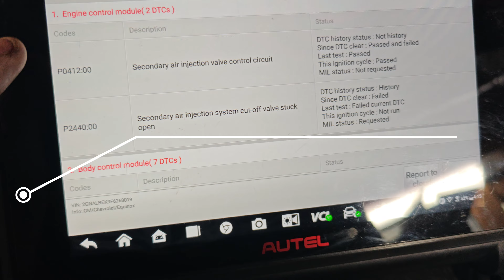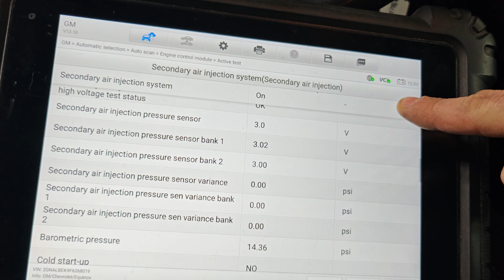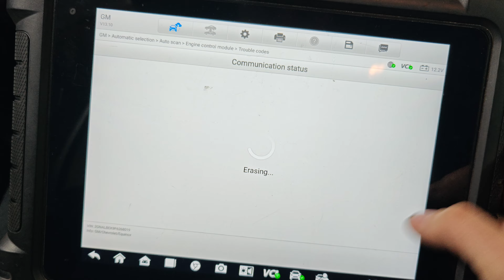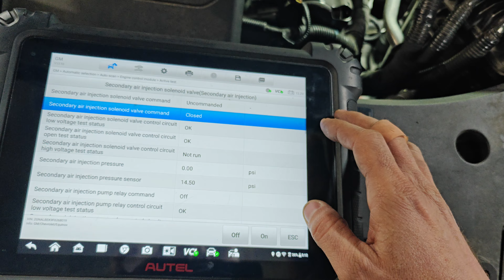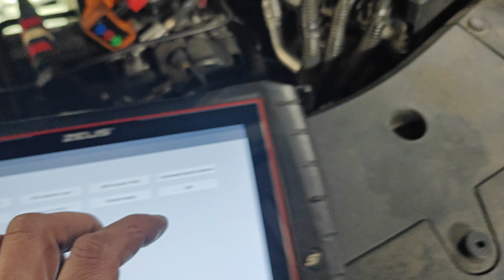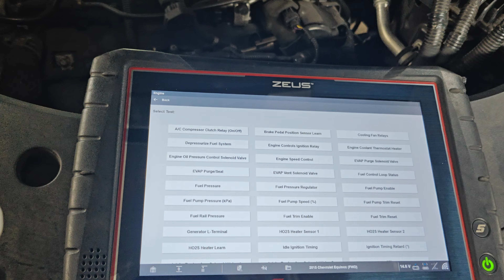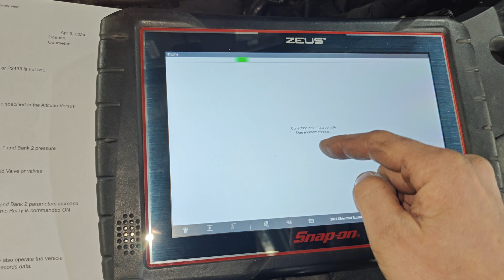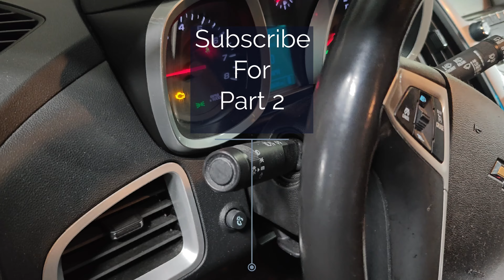2015 Chevrolet Equinox 2.4l Secondary Air (New Air Pump?) - P0411 - P0412 - P02440 - Part 1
Today we have Part 1 of a  2015 Chevrolet Equinox 2.4l that the customer took to a shop and they installed a Secondary Air Pump to fix a P0412 and P2400 secondary air codes. Follow along as we try to figure out what is causing these codes.

Codes:
P0411 - Secondary Air Injection System Incorrect Air Flow Detected
P0412 - Secondary Air Injection Valve Control Circuit
P2440 - Secondary Air Injection System Cut-Off Valve Stuck Open

Tools Used:
Autel MaxiSYS MS909:

0:00 Intro
0:15 Code Scan
0:46 Looking At Live Data
4:00 Bidirectionally Controlling The Secondary Air System
4:48 Commanding The Pump On With Valves Unplugged
6:00 Looking At Service Information - Theory And Operation
9:48 Using Uactivate To Turn The Pump On
13:08 Looking At Live Data During Cold Start
15:00 Checking Secondary Air Valve Flow
18:30 Glove Filling Race
19:30 Following Flow Chart
20:10 Measuring Secondary Air Pressure
22:00 Checking Secondary Air Pressure VS Scan Tool